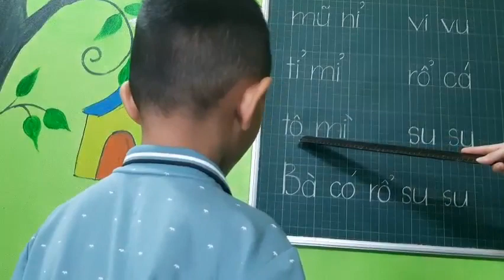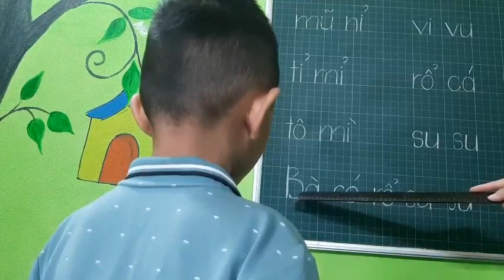Lại Hoàng Nam tập đọc chữ cái. chuổn bị Oắt con vào lớp 1 năm 2023